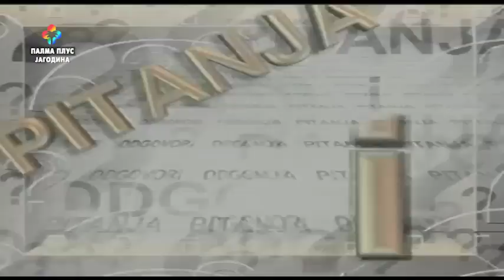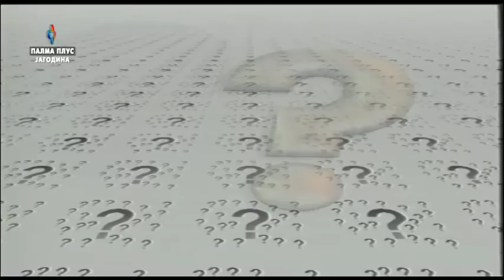PITANJA I ODGOVORI 22.06.2019.